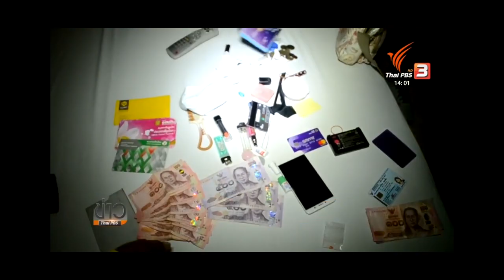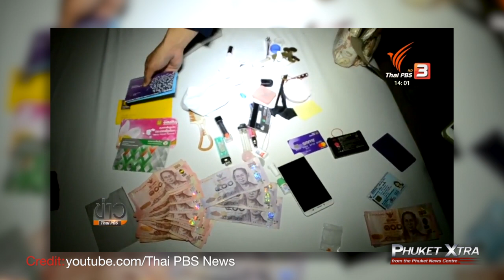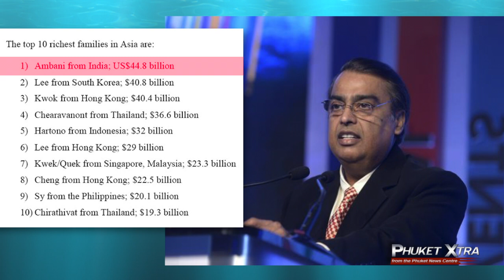10kg Python! Aunt pimps niece? Thai families on Forbes' list || November 15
PHUKET XTRA - November 15

Rain-hating 10kg python! Aunt pimps out her niece? Deadly bypass road accident! More charges for 'drunk doc'! 3 Thai families on Forbes' list! Trigger-happy cops' mental state!

ThePhuketNews.com

2- 1 dead as pickup overturns on bypass road

6- Forbes' richest families list includes 3 from Thailand